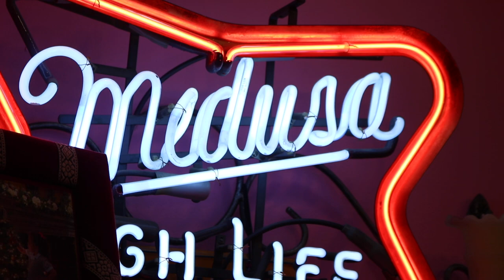Me, Myself & Eyewear: Medusa's Heirloom's